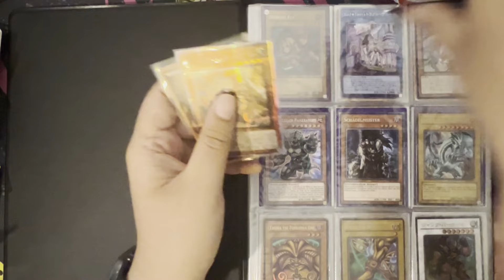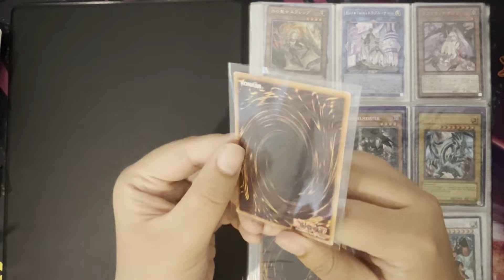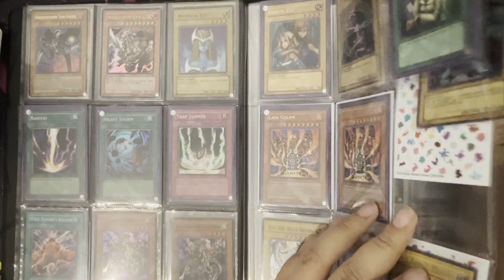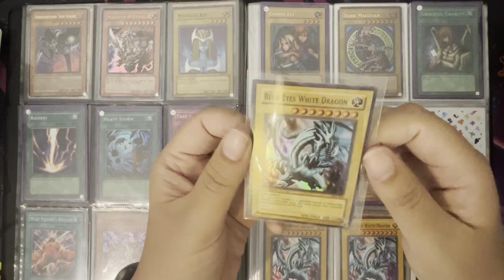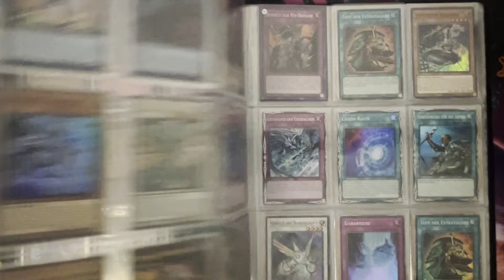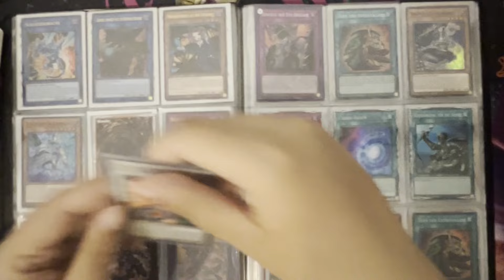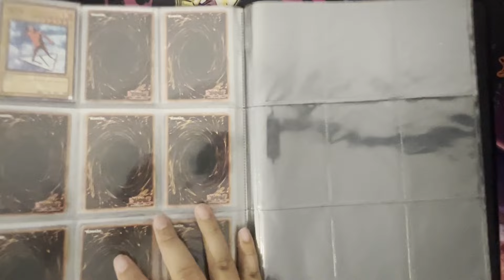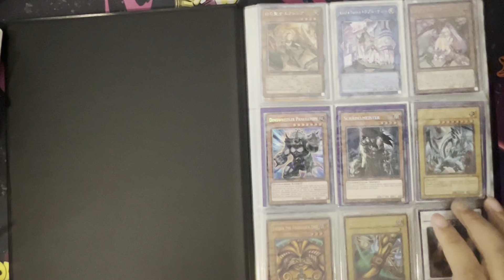YU-GI-OH! Vintage Mappe gekauft für ___€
Moin Moin, willkommen auf meinem neuen Video.

Schaut gerne meine anderen Videos an.